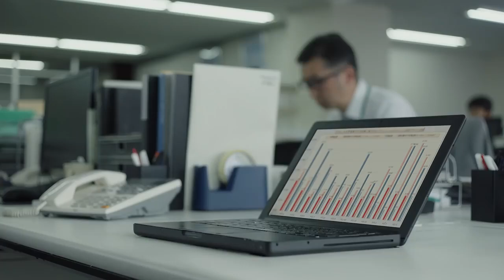ALL BLACKS TackleTheRisk AllBlacks｜AIG JAPAN